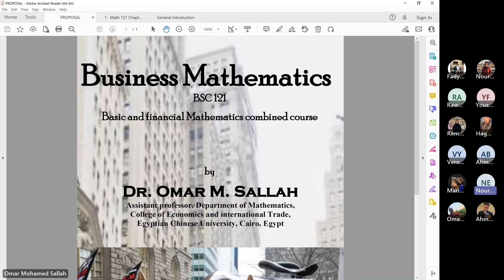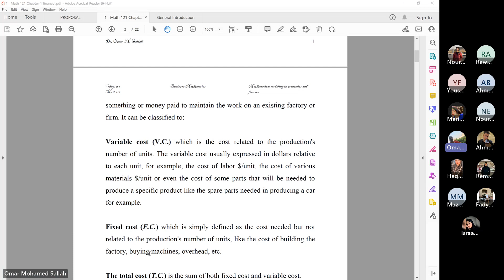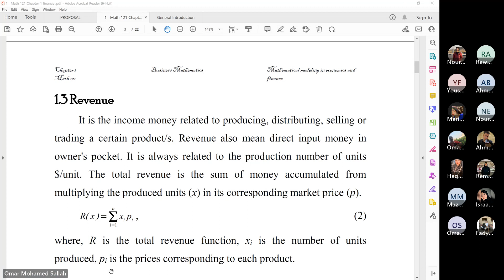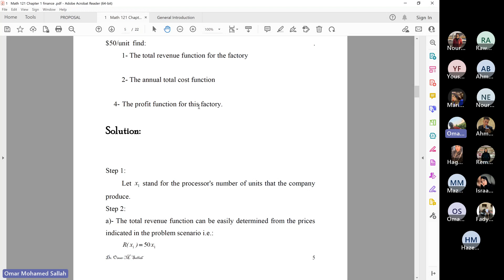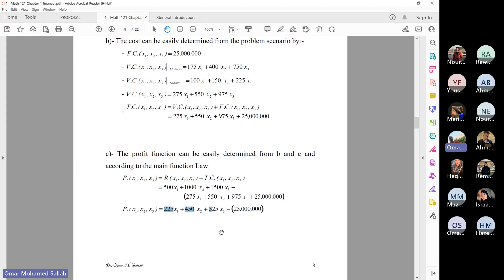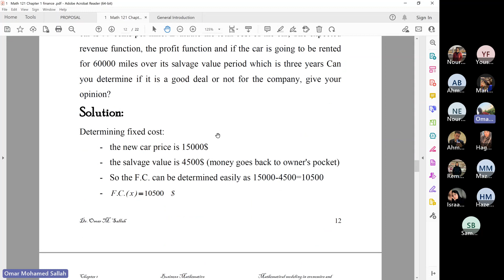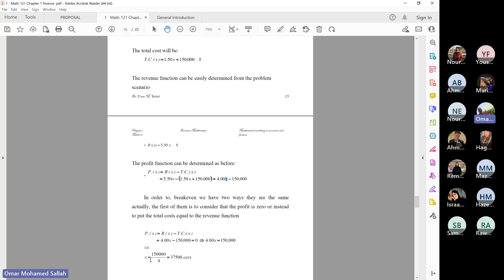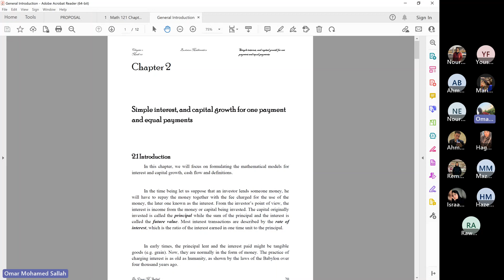Meeting in General L1 P2 Mathematical modeling in economics 20230727 101138 Meeting Recording